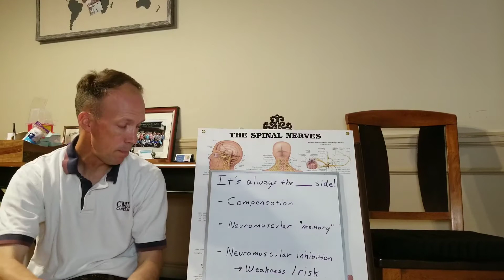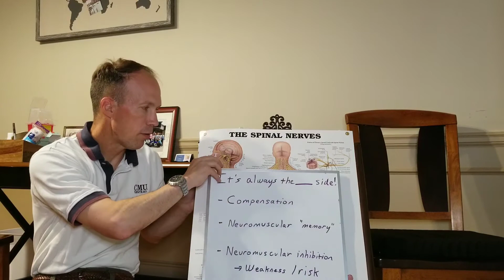Single side with multiple injuries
Alternate explanation for having a series of injuries over time on one side of the body. scorevideochallenge alwaysthesameside.